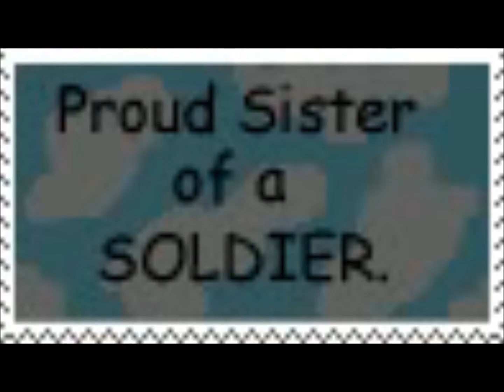Month of Sundays.wmv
Dedication To Our Sons and Daughters Serving In The Military